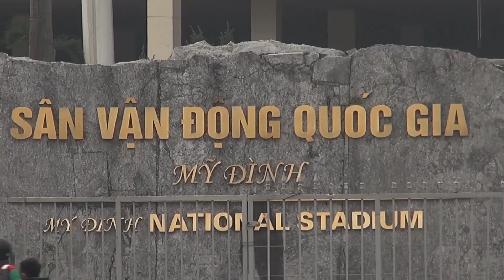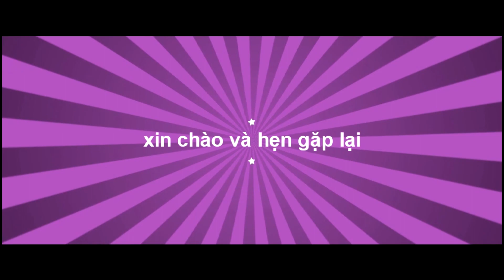chợ hoa đào mai tràn ngập trước sân vđ mỹ đình chiều 29 tết 2023